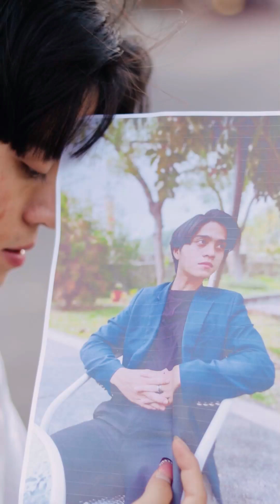Pura pura jadi kakakku